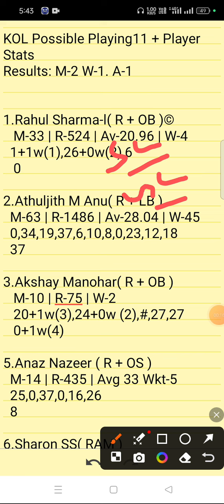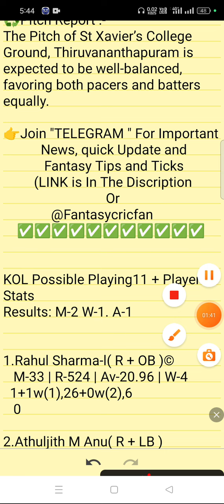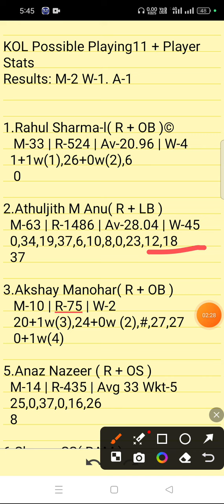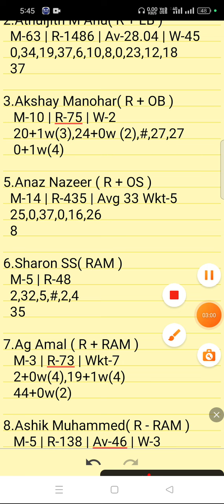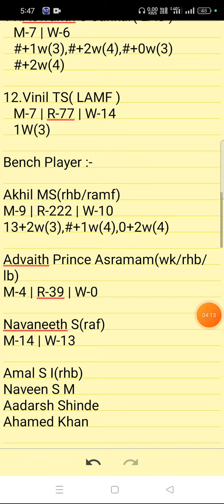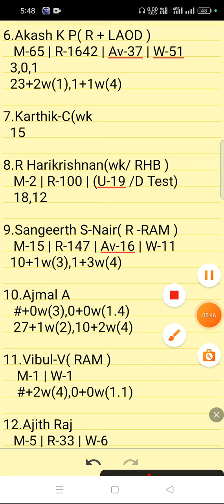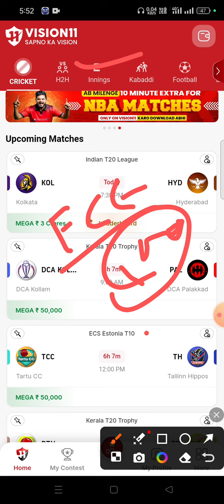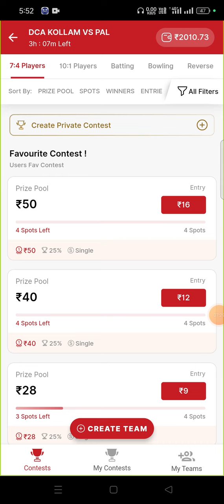KOL vs PAL Dream11 Prediction | Kerala T20 Trophy | kol vs pal dream11 gl team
Refer Code :- FC100

kol vs pal linup.
Kerala T20 Trophy linup.
DCA Kollam vs DCA Palakkad
Kerala T20 Trophy gl top player
Kerala T20 Trophy dream11

@fantasycricfan in